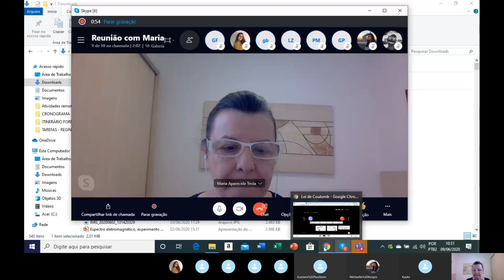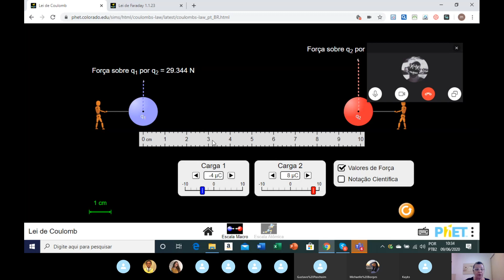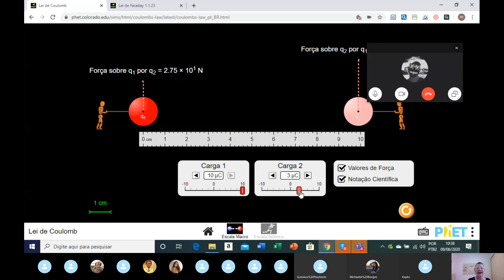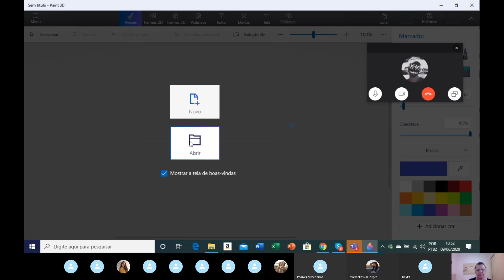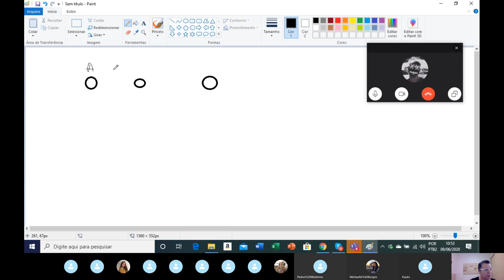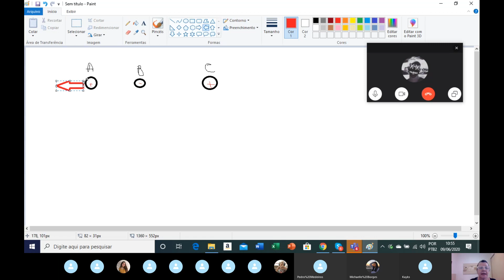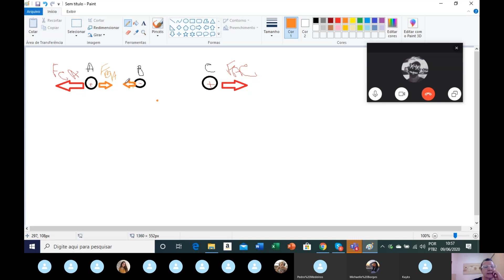aula de física simulação de coulomb cidinha 3sérieB 09 06